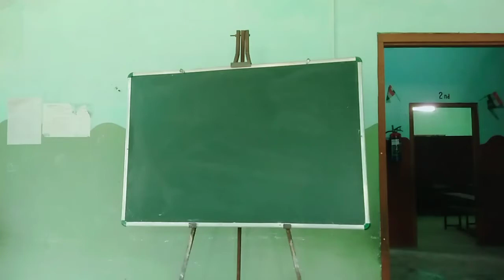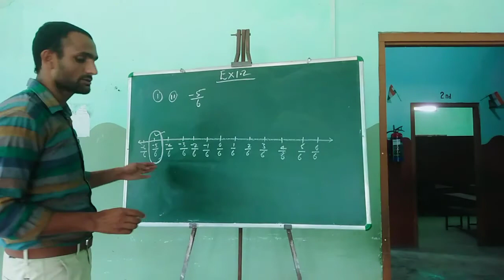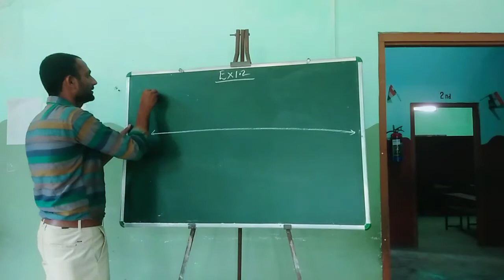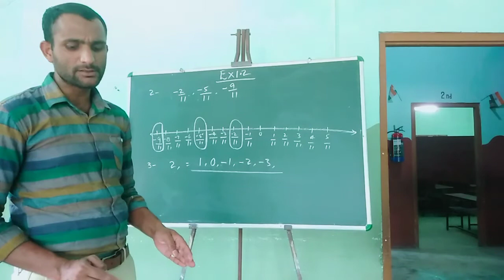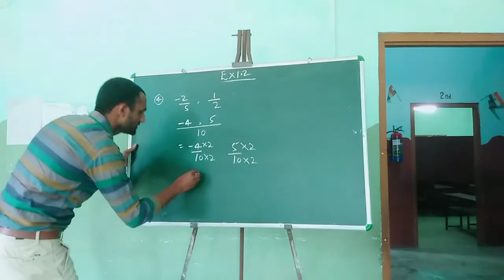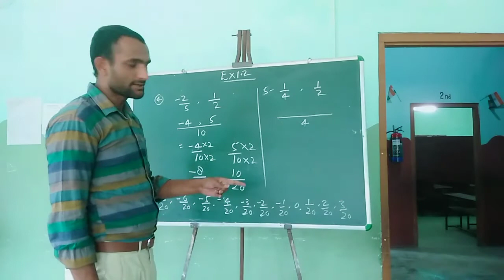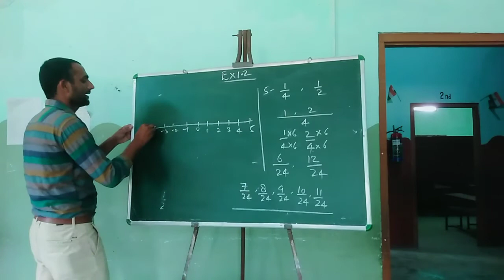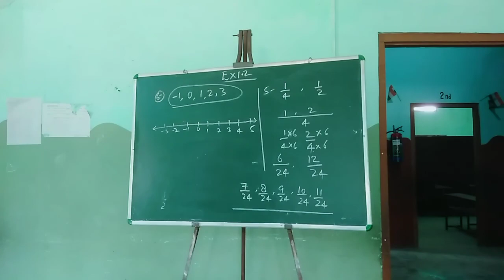Maths 8th NCERT Chapter 1 Ex 1.2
Mathematics Class 8th NCERT Chapter 1 Exercise 1.2
By Moshir Sir